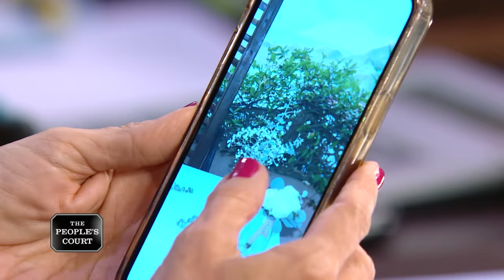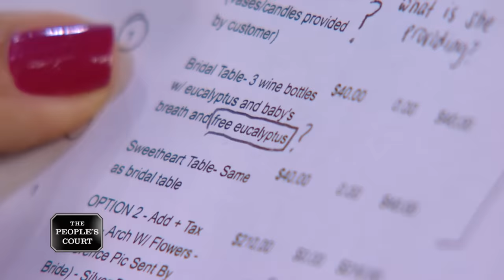Wedding Woes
The plaintiffs say they had to postpone their wedding because of COVID, so the defendant told them they could use the flower deposit they had given her for a future event. When they called to reschedule, the defendant had doubled her prices, so they’re suing for a full refund. The defendant claims the couple changed the flower arrangements, which added to the cost. Her deposits are nonrefundable, and she’s countersuing for the balance on the original contract.

32-124